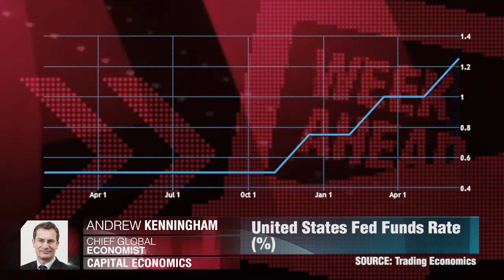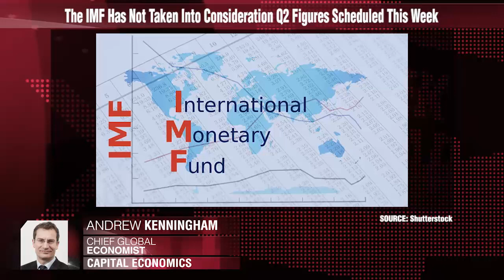FMI rebaja previsión de EEUU y Reino Unido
El FMI no está contando con Estados Unidos y el Reino Unido para ayudar al crecimiento global, tras los débiles datos del primer trimestre. Andrew Kenningham, Capital Economics.